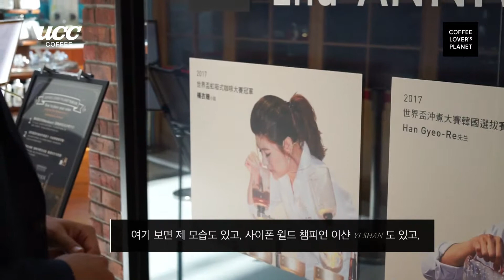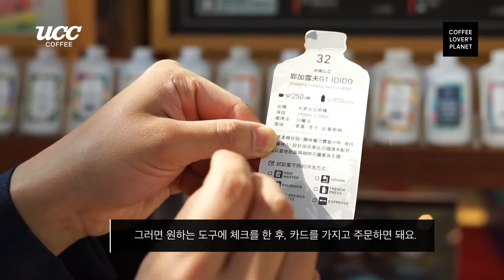[prism] UCC LARGO - COFFEE LOVER'S PLANET in Taipei #01